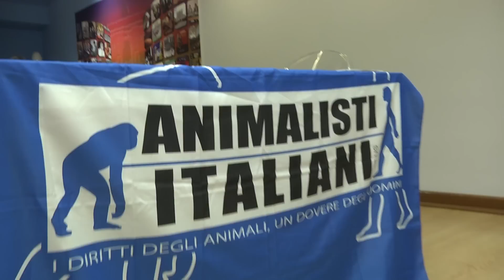Pietrucci: “sostegno alla battaglia per l’accesso in spiaggia degli animali d’affezione”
(ACRA) - L'Aquila - Alcune associazioni animaliste si sono presentate oggi a Palazzo dell’Emiciclo “in nome della legge”: in particolare della legge regionale n.19 del 2014, che regolamenta l’accesso nelle spiagge abruzzesi degli animali d’affezione e che, invece, alcune amministrazioni, come quella del Comune di Giulianova, avrebbero disatteso o addirittura ostacolato. A dar man forte ai proprietari degli animali, il Presidente della Commissione Territorio del Consiglio regionale, Pierpaolo Pietrucci (PD), che ha organizzato la conferenza stampa, durante la quale sono intervenuti il Presidente nazionale della associazione Animalisti Italiani nonché ex Consigliere regionale, Walter Caporale- tra gli autori della L.R. 19/14- e la Presidentessa dell’Associazione Unica Beach, Giusy Branella. “La mia presenza vuol esprimere il sostegno alla dottoressa Branella e all’Associazione Unica Beach”, ha dichiarato Pietrucci nel corso della conferenza stampa. ”Da subito ho sostenuto una battaglia per realizzare una spiaggia dedicata e attrezzata per ospitare gli animali domestici. Ho provato più volte a convincere il sindaco di Giulianova che le spiagge per i cani sono un motivo di vanto per le Regioni, un segmento turistico che coinvolge quasi 21 milioni di proprietari di animali domestici. Purtroppo le posizioni si sono distanziate sempre di più e per questo oggi dobbiamo provare ad effettuare un tentativo di moral suasion per far capire al sindaco di Giulianova che grande opportunità si può creare per quel territorio”. Il Presidente nazionale dell’associazione Animalisti Italiani, Walter Caporale, ha tra l’altro denunciato l’ipocrisia del nostro Paese dove si spendono “inutilmente soldi per invitare gli italiani a non abbandonare i propri animali a quattro zampe e poi non ci sono strutture, alberghi che li accettino o non esistono spiagge a loro disposizione.” Non ha alcuna intenzione di rinunciare alla sua battaglia civile Giusy Branella, protagonista questa estate insieme al suo cane Snoopy di numerose azioni di protesta nei confronti dell’Amministrazione giuliese. Secondo Branella la questione è arrivata “ad un punto di svolta grazie a Walter Caporale con il quale abbiamo presentato un ricorso davanti al T.A.R. e abbiamo obbligato il Comune ad identificare un tratto di spiaggia dove permettere l’accesso ai cani, anche se tutt’ora il sindaco di Giulianova ha intenzione di preparare un divieto sebbene siamo alla fine della stagione balneare. La mia intenzione è di arrivare subito ad una decisione definitiva sulla vicenda e non procrastinare di volta in volta come abbiamo fatto nel corso dell’ultimo anno.” (FS)